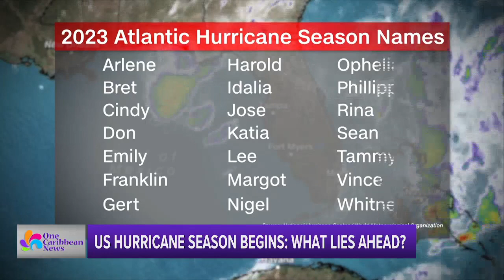What Lies Ahead this Hurricane Season